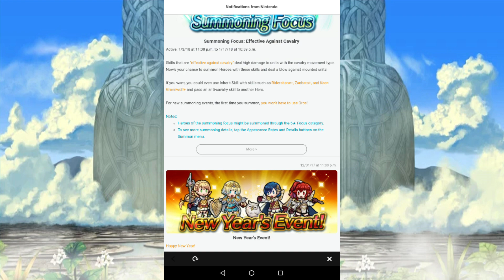Actual Content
By which I mean instead of me blabbing. So join us for the daily unit stream later today. Come show off your builds.